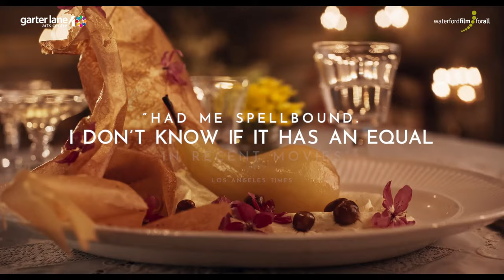WFFA presents The Taste Of Things - 30th April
Set in 1889 France, The Taste of Things is a slow-burn romance between a meticulous chef Dodin and his talented cook Eugenie.
Their bond deepens over exquisite meals they prepare together, but Eugenie’s hesitance to fully commit challenges their dynamic. As their love story unfolds, the film celebrates the artistry of cooking and its power to connect people.